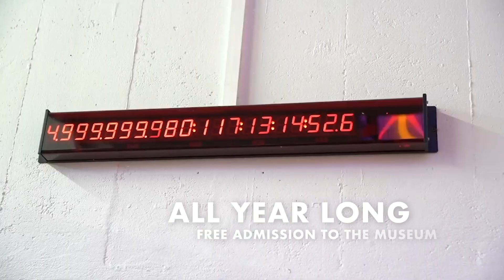Mirabaud Bicentenary Year Compilation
2019: A year of celebration across 4 continents and 10 countries.